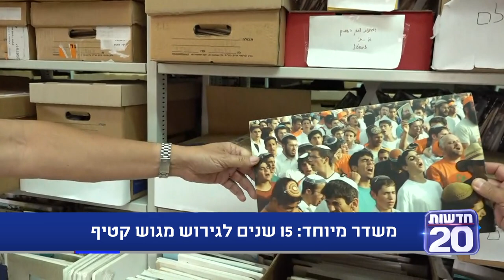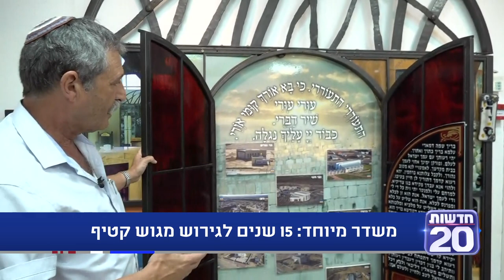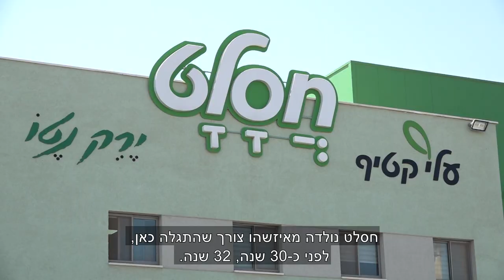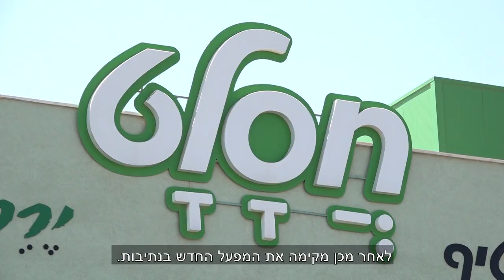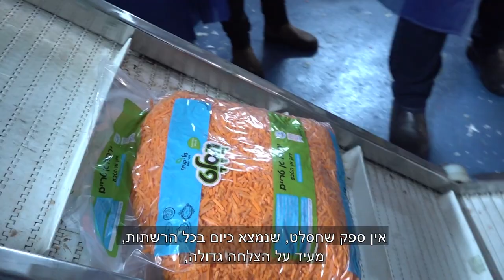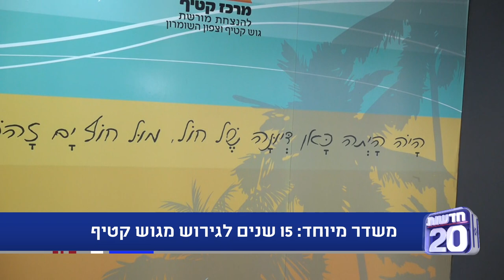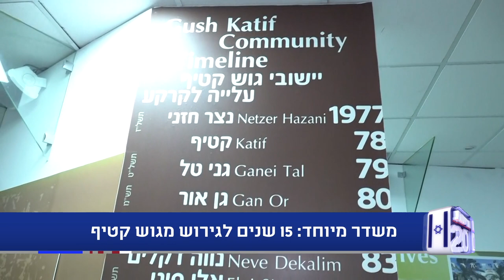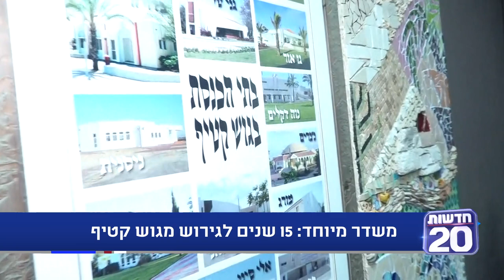15 שנה לגירוש בגוש קטיף | 26.07.2020 | משדר מיוחד